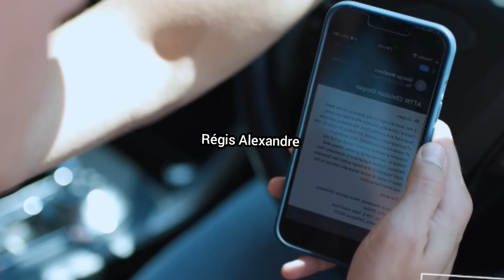Gay Kiss mature power Movie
cinema culture lgbt daddy man